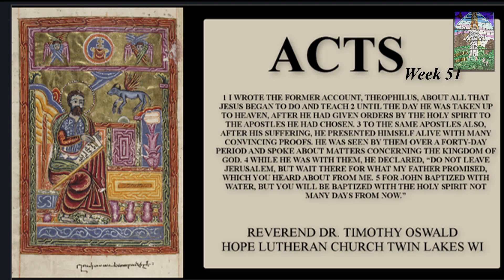The Book of ACTS Week 51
The Book of ACTS Week 5